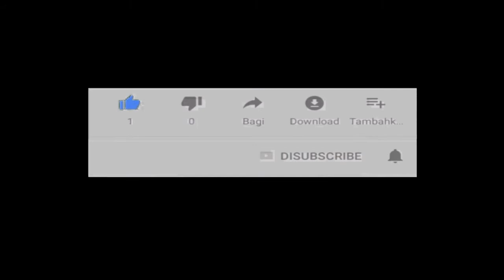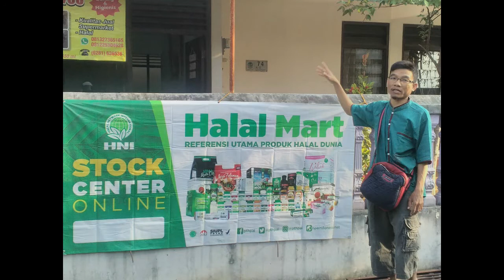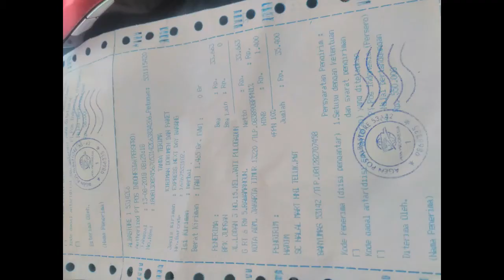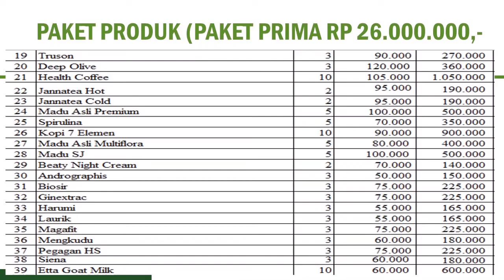reseller dropship gratis di Kabupaten Pati WA 081282707458